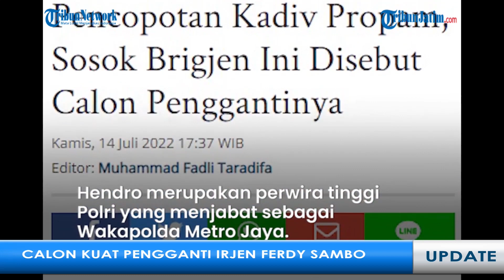ISU FERDY SAMBO DICOPOT, Wakapolda Metro Jaya Disebut Jadi Kadiv Propam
Muncul isu yang menyebut Kadiv Propam Irjen Pol Ferdy Sambo akan dicopot dari jabatannya.

Pencopotannya disebut sebagai buntut kasus baku tembak yang terjadi di rumah dinasnya.

Kabar pencopotan Ferdy Sambo semakin menguat hingga Brigjen Pol Hendro Pandowo disebut menjadi calon penggantinya.

Kabar kemungkinan Ferdy Sambo dicopot dari jabatannya disampaikan langsung oleh Kapolri beberapa waktu lalu.

Meski begitu, kebijakan itu akan diambil setelah Polri menerima masukan dari tim gabungan yang telah dibentuk.

Diketahui tim gabungan untuk menangani kasus ini telah dibentuk dan dipimpin langsung oleh Wakapolri.

Wakapolda Metro Jaya, Brigjen Pol Hendro Pandowo disebut menjadi calon kuat penggantinya.

Brigjen Pol Hendro pernah menjabat sebagai Karo Provos Propam Polri.